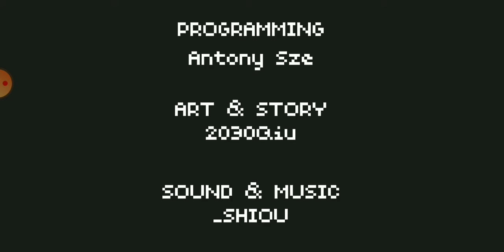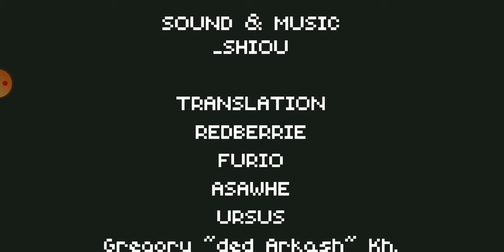"Nameless Cat" the Final battle (Walkthrough)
Nameless Cat is a west-style action game developed by Kotoba Games. The game's narrative consists of dialogues, levels and a touching story told from the cat's viewpoint.

I hope you enjoy this final part of the Walkthrough as much as I do, it's a really good and super cute game, with amazing music and super easy and good gameplay, with challenging levels.
join me at the end.

Story
A nameless kitten who stumbled into a strange world, embarked on an action-packed journey through the realm of fantasy to return to his owner's embrace. On the way home, the nameless cat encounters lots of creatures, undergoes trials and tribulations, which will become takeaways on this journey!
Namesless cat es un juego de acción con estilo occidental desarrollado por Kotoba Games. La narrativa del juego consiste en diálogos, niveles y una historia conmovedora contada desde el punto de vista del gato

Espero que disfrutes de esta parte final del Walkthrough tanto como yo, es un juego realmente bueno y súper lindo, con música increíble y una jugabilidad súper fácil y buena, con niveles retadores. acompañame al final.

Historia
Un gatito sin nombre que tropezó con un mundo extraño, se embarcó en un viaje lleno de acción a través del reino de la fantasía para regresar al abrazo de su dueña. En el camino a casa, el gato sin nombre se encuentra con montones de criaturas, se somete a pruebas y dificultades, ¡lo que se convertirá en comida para llevar en este viaje!